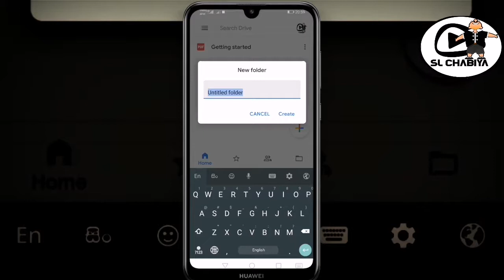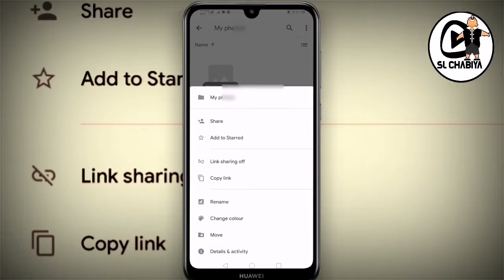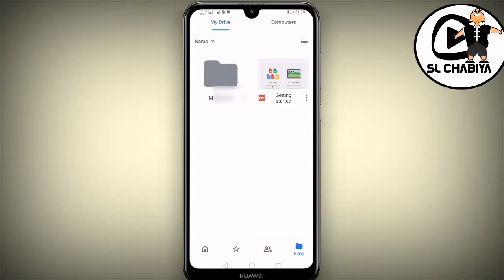google drive sinhala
google drive online loker free 15 gb sl chabiya#

Hi guys I’m bringing you important videos.
(unboxing, Tech Sinhala videos, app Sinhala tips, Sinhala Tutorial, Review, Easy the easiest ways. Best apps)

(SL Chabiya, slchabiya, sl chabitha, SLCHABIYA, sri Lankan chabiya, )
Online locker , google drive sinhala ,
Online drive